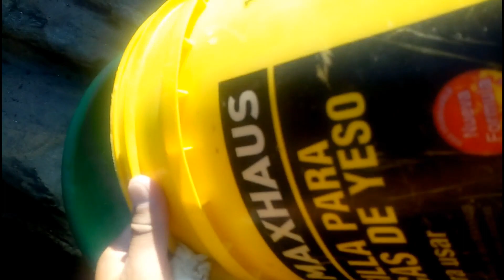oro en San Luis La Carolina....con Batea y Slucie Box....😜💕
Una escapada con Facu a San Luis donde comenzó la fiebre del oro increíble lugar relax total y como siempre experiencia inolvidable.